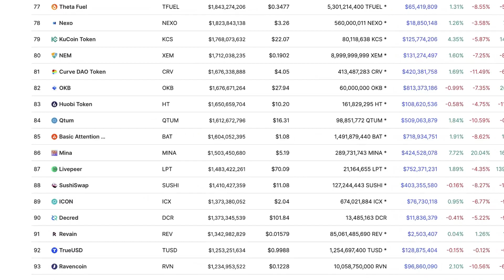Lyn Alden: If I Had To Bet Everything, This Is Where I'd Put My Entire Net Worth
Lyn Alden run an investment research service for both retail and institutional investors at LynAlden.com. Her focus is on fundamental investing with a global macro overlay, with a specialization in currency differentials and equity valuations.

Video content: Lyn Alden, investing, investor, restart, reset, the big reset, banks USA, savings banks USA, economy USA, finance USA, money USA, capital USA, stocks USA, stock exchange USA, real estate USA, politics USA, media USA, gold, gold coins, silver, precious metals, bitcoin , Cryptocurrency, currency crisis, currency reform, financial community, financial policy, financial market, banks, financial crash, euro crash, bank crash, investment, euro crisis, economic crisis, bankruptcy, bankruptcy, inflation, credit, insolvency, profit, system change, reset, crash, finance, finance, money , Trade, goods market, means of payment, securities, cash, bank balances, claims, debt capital, interest, liabilities, purchasing power, central banks, ECB, precious metals, expropriation, system change, stock market trend, success channel, company, state, Bill Gates, Jeff Bezos, Elon Musk, Warren Buffett, Bernard Arnault, Mark Zuckerberg, Larry Ellison, Larry Page, finance, crash, cash, microstrategy, Michael Saylor, gold, central banks, currency, economy, government, politics, stocks, assets, real estate, money, future, inflation , Recession, Technology, Asset Advisor, Finance, Crash, Cash, Microstrategy,  Bitcoin, BTC, cryptocurrency, gold, central banks, currency, economy, government, politics, money print, assets, stocks, ethereum, fortune, investment, PayPal, stock market, real estate, money, future, inflation, recession, technology